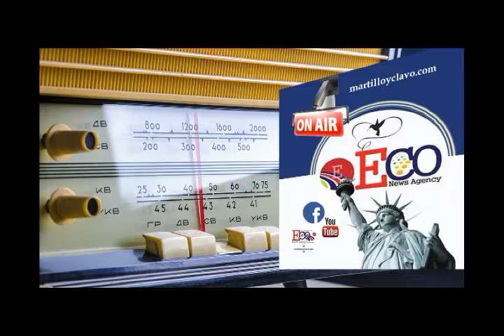DOMINICANA VIVE SOñANDO EL MUNDO AL INSTANTE...NEW YORK ES OTRA COSA